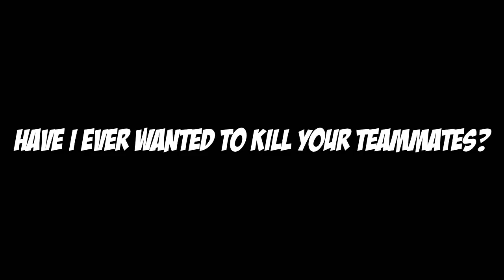HOW TO KILL TEAMMATES/FRIENDS! NO Grenades or CAR | Pubg Mobile